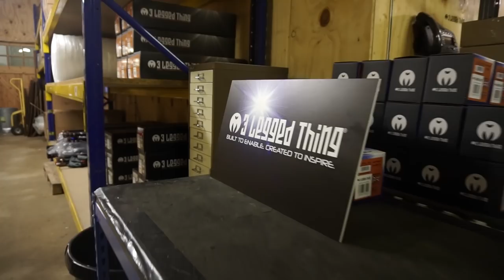What's the Best Tripod for Travel? | Travel Photography in Brighton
What's the best tripod for travel photography? I try to answer that in today's photography vlog.
It's hard to find the best tripod for travel. Trying to find a tripod that's not only strong and can hold up to the conditions, but also packable can be tough.  It's hard to find really versatile products.  I do think that 3 Legged Thing does a really good job with their tripods being really innovative.  I think that they've gone beyond building sticks and have just really stopped innovating.
I went up to the 3 Legged Thing chickenshed on this episode to see the behind the scenes of their construction and story of the company. It was awesome to see where it all started. Then, I went out to Brighton to shoot some travel photography with my new sticks.
I did a review of 2 tripods on this photography vlog while in Brighton. The first was the Billy, which is a travel tripod by 3 Legged Thing that's quite small, but also very stable and versatile. But, it might not be sturdy enough for my heavy duty shooting.
The second tripod I reviewed was Winston which is the biggest tripod by 3 Legged Thing.  It is a beast. But, if I'm being honest, I think that for most people this isn't the best tripod for travel. Winston is definitely more of a landscape photography tripod built really well to standing up to heavy conditions.
My travel tripod review is kind of summed up by me deciding that the best tripod for travel is actually the one I used to use. The 3 Legged Thing Albert was amazing.  But, I decided to go with the Winston anyways because I wanted the highest level of stability. Especially with a trip to Iceland - which is extremely windy - coming up.
As for the travel photography, I think the images from Brighton came out pretty cool tonight.
On tomorrow's vlog, I make the trip out to Iceland. Should be more fun and travel photography coming up!